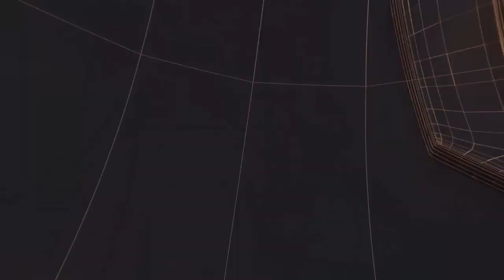महाराष्ट्र-अकोला के GMD मार्केट में भीषण आग,दीपक ट्रेडिंग गोडाउन और दुकान जलकर खाक